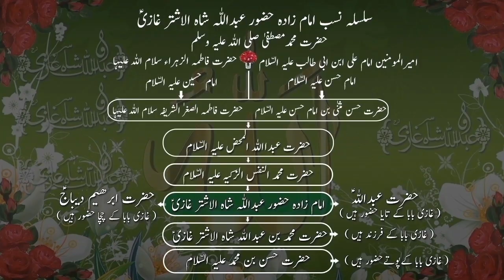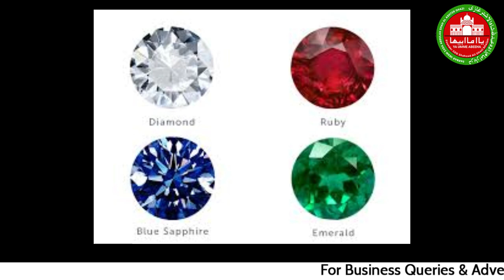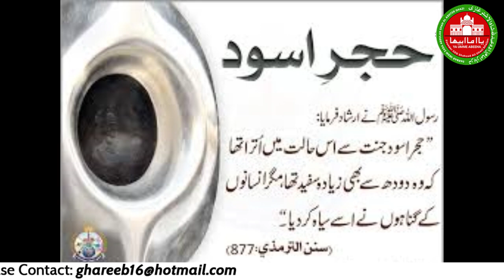Asli Nageena Bemar karta hy| Horoscope | Numerology | Desi | Khwab | Star | Week | Amil | Tip | Dua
Aksar lowg , bawajood sacha aur asal pathar haasil ho jaaney key baad usey kiyun kho deytey ya zaya kar deytey heyn ...?
ALLAH HAAFIZ
YA GHAZI
ALLAH HAAFIZ
YA GHAZI